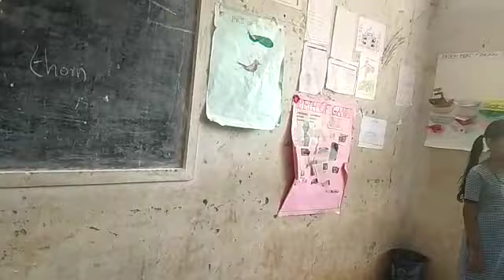Class room skit